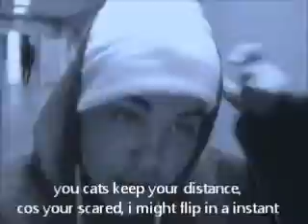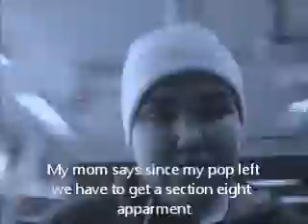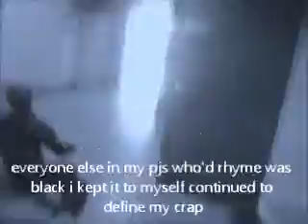Necro ft. Ill Bill - Our life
English project. I the movie You see me, my friend Bendik and some others. Hope you like it!